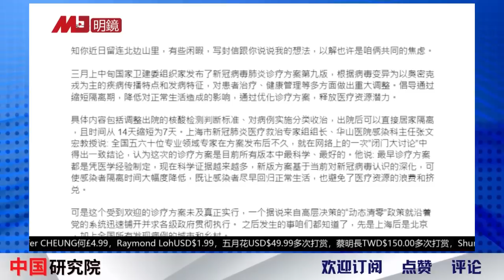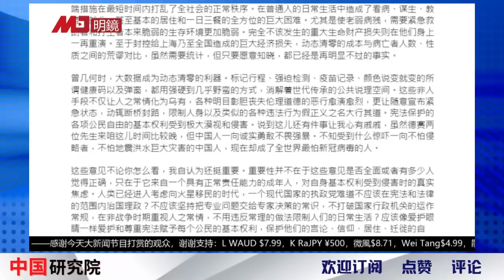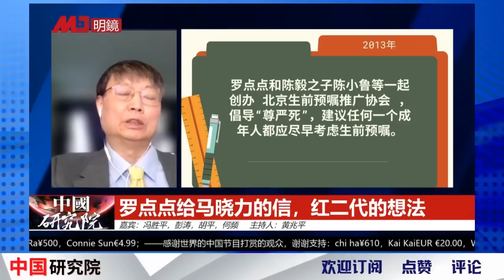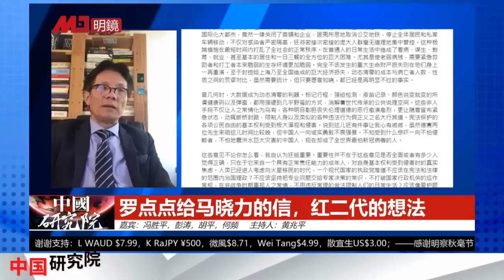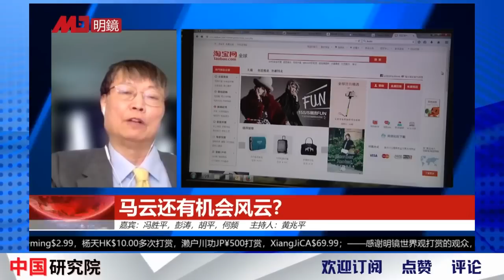开明、保守的红二代对习近平都不满；马云不能再指点江山，很多官员参与了蚂蚁金服；李克强纠正习近平做法｜中国研究院完整版（中）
参与人：胡平，  彭涛， 冯胜平，  何频，  黃兆平

呼吁大家起来说话
习近平如下去高层会有大变

红二代比老百姓更反感习近平！罗点点、马晓力比较认真，曾经一起反对薄熙来；习近平如下去，高层会有大变化｜中国研究院

罗点点给马晓力的信，红二代的想法

马晓力与李大同的信

红二代有不同的反思

红二代曾经对习近平抱有希望

红二代比老百姓更反感习近平

罗点点、马晓力比较认真

曾经一起反对薄熙来

真的准备好了吗？

历史上很多债还不清了

红二代反思到什么程度

对习近平清零反感

对毛泽东个人崇拜不满

红二代没有反对一党专制

对习近平走毛泽东路线不满

红二代中有人比较开明

红二代从来不是整体

开明、保守的红二代对习近平都不满

延安儿女会

对动态清零不满

为什么没有人反毛泽东？

呼吁大家起来说话：反对习近平

习近平掌权与毛泽东、邓小平不同

罗点点的暗示：反习的人大有人在

习近平得罪了太多人

二十大代表的条件：必须拥习

习近平如下去，高层会有大变化

脱序，会天下大乱

红二代最后的呐喊

对二十大的影响非常小

年轻人怎么想的

马云不能再指点江山
习近平不下，企业家没有希望

卷入政治太深，马云不能再指点江山；很多官员参与了蚂蚁金服；李克强纠正习近平做法；习近平不下，企业家没有希望｜中国研究院

马云还有机会风云？

阿里巴巴的股票变化

马云是风向标

不能粗暴打压企业家

市场主体，不叫民营企业

马云不会有事，会重新站起来

马云会与中央监管对话

展现了资本的力量

权力与资本的共存、共和

马云会软着陆

远不是指点江山的阶段了

习近平对民营企业与民营企业家不一样

不能容忍明星企业家

民营企业家不再公开谈政治

没有指身划脚的风光

蚂蚁金服卷入了政治

很多官员参与了蚂蚁金服

习近平改正了自己的错误

李克强纠正习近平的做法

二十大斗争的结果

马云与官员走太近

马云自立江南会、办大学

官商勾结是被查的原因

企业不能办成巨头

企业家认清自己的位置

更多新闻资讯来源：
明镜新闻网